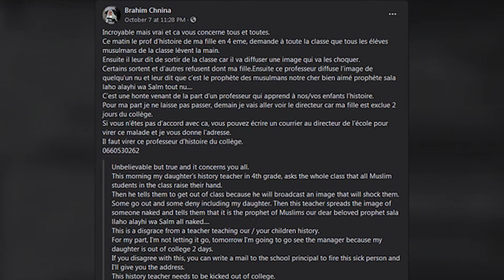Beheaded French teacher was DOXXED online, while mosque shared parent’s complaint over ‘naked man...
French teacher Samuel Paty, who was brutally  near Paris on Friday, had his private details exposed on social media last week, after a parent complained he’d shown “naked man” cartoons of the Prophet Mohammed in class.
The original complaint was reportedly lodged by the father of a 13-year-old girl who studied at the school in Conflans-Sainte-Honorine, where Paty taught history and geography. He said in a Facebook video that the teacher had, at some time earlier this month, shown the class a caricature of a “naked man,” stating it was the “Muslim prophet.”

Before displaying the offensive imagery – widely believed to be a cartoon from the notorious Charlie Hebdo satirical magazine – the teacher asked Muslims to leave the classroom, the father claimed. His daughter and another Muslim boy refused to leave, however, and then took offense with the imagery, complaining to their parents.
The girl’s father then called upon fellow Muslims to take action against the teacher and urged them to file complaints to the school to have Paty fired. While the original post did not contain Paty’s name, it had enough information to have the teacher easily identified.

Soon, social media reposts began to include Paty’s personal data, screenshots circulating online suggest.

The drive to have the teacher fired was backed by a local mosque, which shared the video address and urged followers to contact the father of the offended girl.

The post, which apparently did not include the teacher’s private details, has been taken down by the mosque after Paty’s  as it released a statement to condemn the beheading.

“We strongly condemn this savagery, Islam and its teachings strongly oppose such acts,” La Grande Mosquée de Pantin wrote.